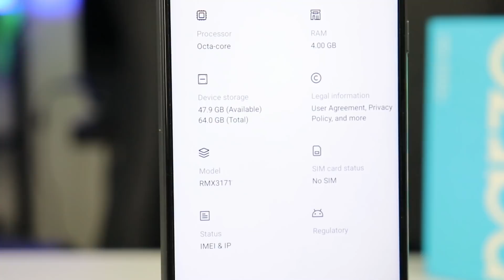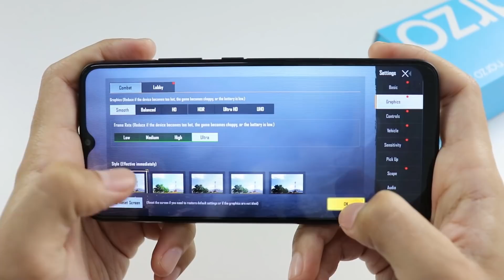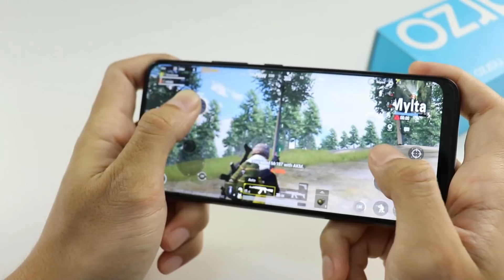Phone gaming budget ! Unboxing realme narzo 30A | PUBG TEST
so realme bagitahu yang narzo 30A ni sebuah phone gaming , memang narzo series kali ni diorang focus untuk kearah "gaming" . adakah korang rasa spec yang di tawarkan ini boleh untuk lenjan main game ??

Video Trending Malaysia:
5 Telefon Pintar Terbaik Muaz Malek Paling Tak Boleh Lupa di Wiser
9 KERETA MEWAH KINI CUMA RM50K!!!
10 KERETA SEDAP BAWAH RM30K!!!

5 telefon terbaik bawah RM600 di Malaysia (SoyaCincau BM)
5 telefon terbaik bawah RM1,200 di Malaysia (Mei 2020)
3 Gaming Smartphone Terbaik! 🔥 (Fuzz Channel)

Channel Tech Malaysia:
Amanz, Wiser MY, Fazli Halim, Bull Gadget, Muaz Malek, Misai Gadget, Monaliza, Izami Gadget, Mohd Azizam, SoyaCincau, SoyaCincau BM, KLGadgetGuy, Smashpop, Paanhanztech, Fuzz Channel, TekGila, Racun Tech, LowYat TV